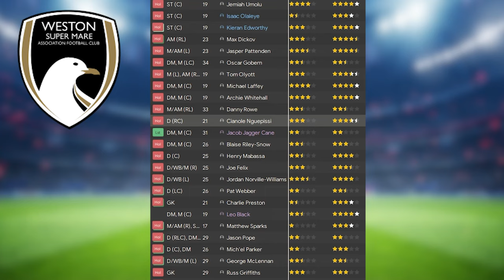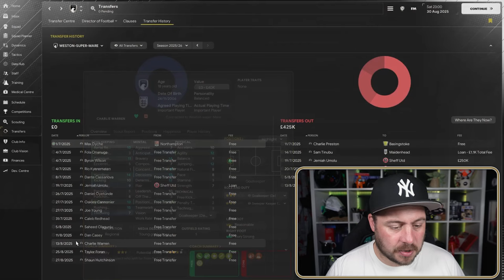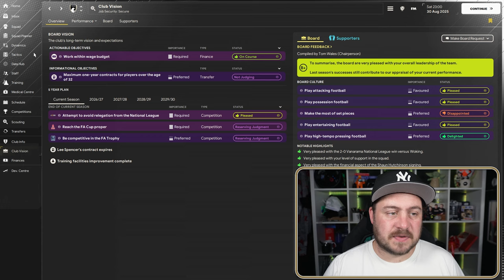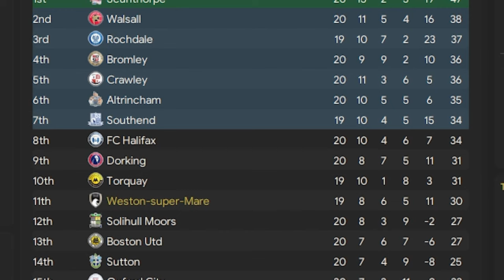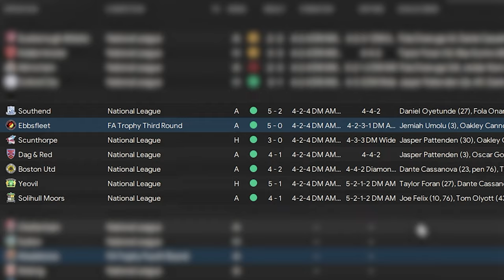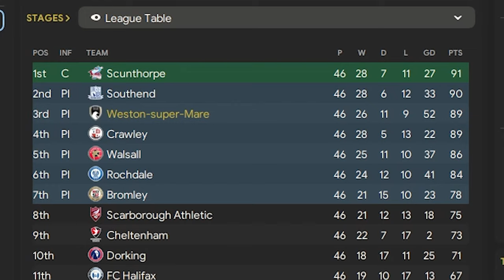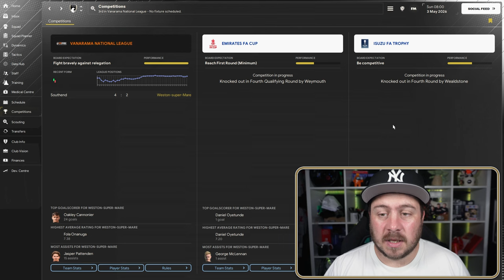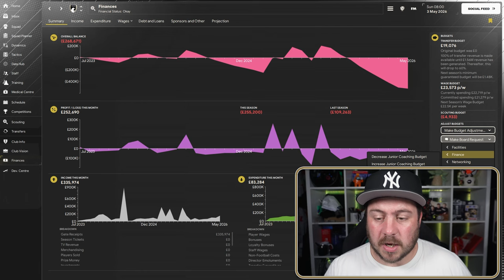The Most Incredible Homegrown Story In Football Manager History S3!